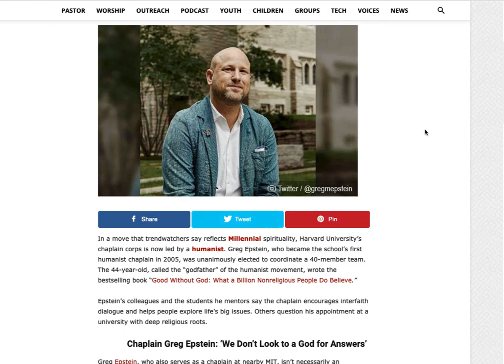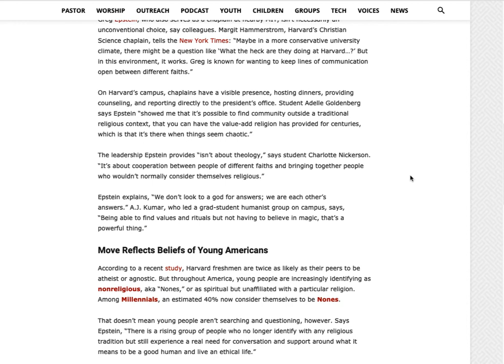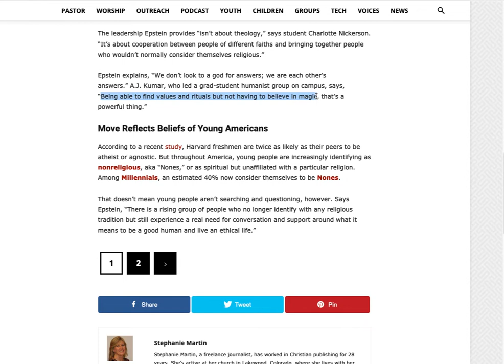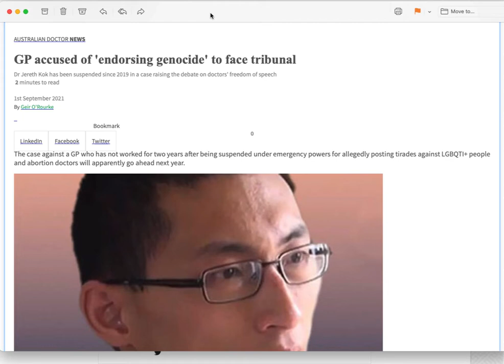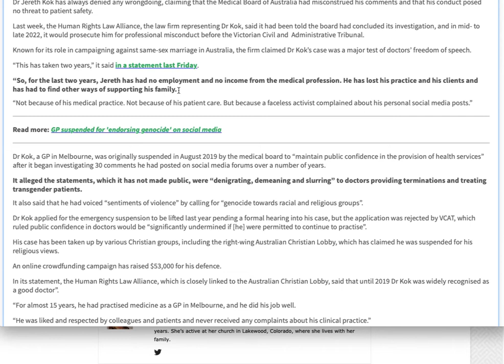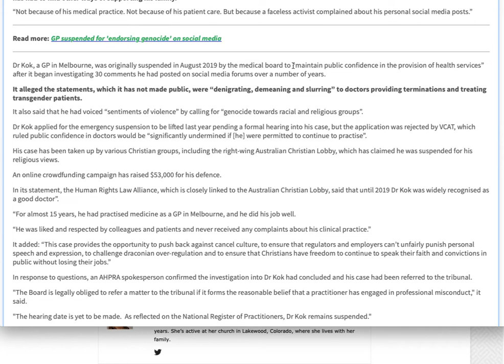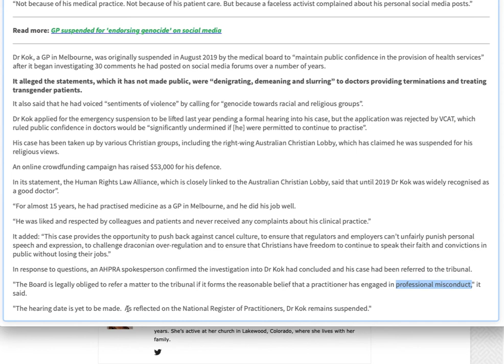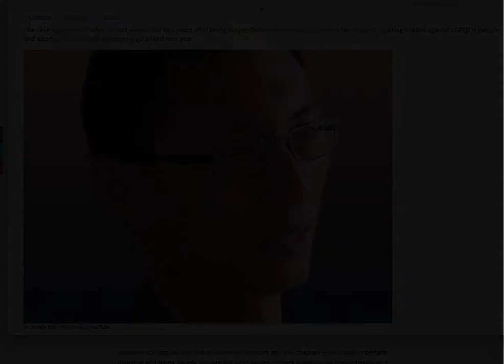Why we NEED this conference